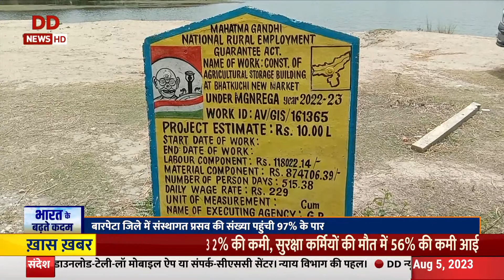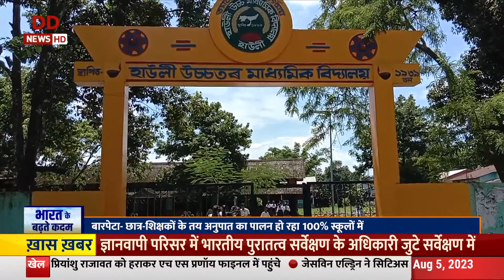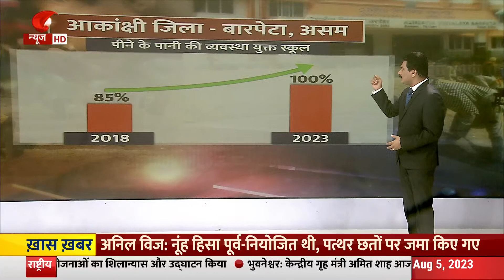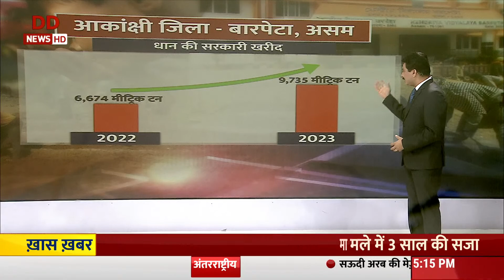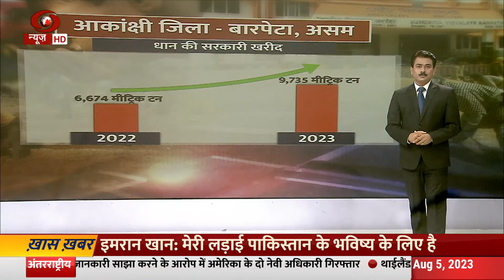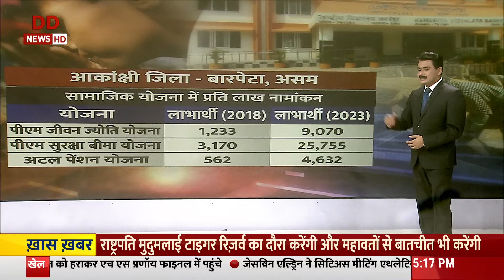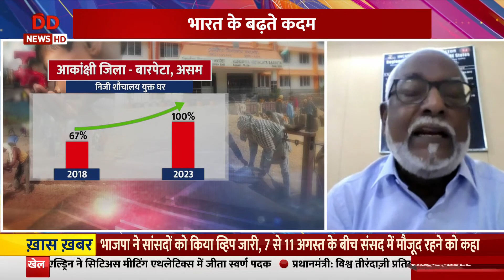Special Programme| भारत के बढ़ते कदम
Special Programme| India steps ahead